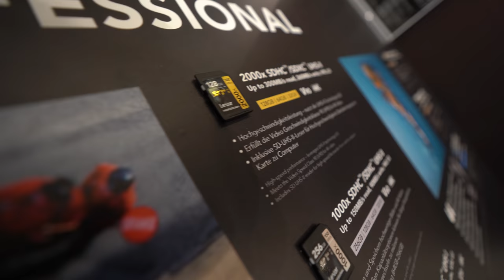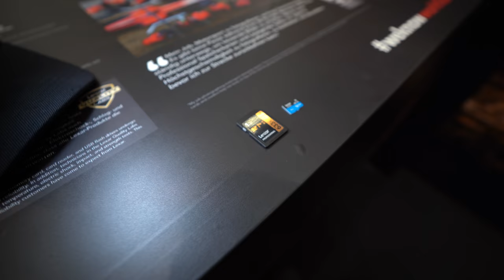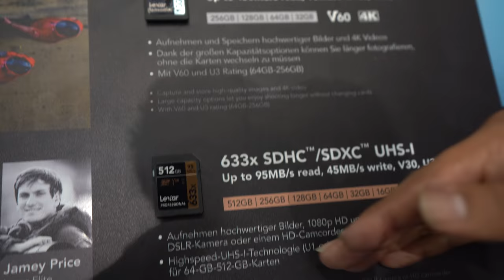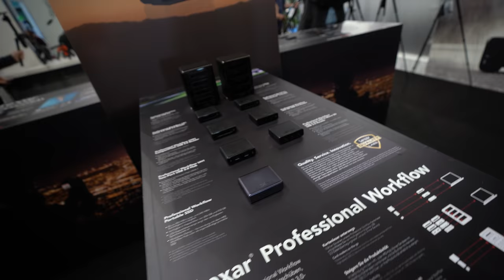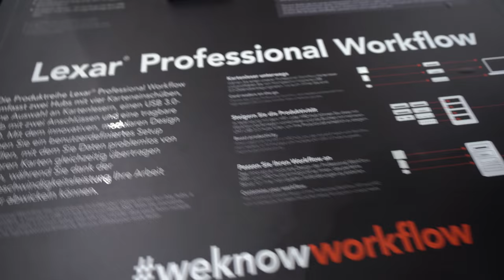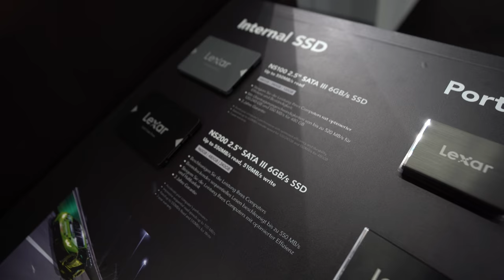Lexar 1TB SD card and 1TB microSD card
Lexar is getting stronger and ramping up their product lines in the SD card and microSD card market in a big way, introducing new SD cards such as the 512GB 1000x (150MB/s read speed) SD card coming next month (or by November) and here also showing their 1TB SD card and microSD cards which might also reach the market shortly (depending on the exact pricing and demand depending on their price). Lexar can also bring 1TB at the 1000x (150MB/s read speed) type. It all depends on the demand but as advances in 3D memory keep advancing, hopefully the price and performance of these 1TB cards will be attractive for people to buy. I would personally really like to see more devices even smartphones come with more than 1 microSD card slot, I'd even like to be able to use 4 microSD card slots in a phone in some kind of RAID configuration that increases the speed and adds redundancy to my data. Same thing for cameras, I am only interested in new cameras that have at least 2 SD card slots in them (thus the new Nikon and Canon mirrorless cameras are not usable for me). I think perhaps also it would be nice to see some Chromebooks and other types of ARM Powered laptops (like the Windows 10 on Snapdragon laptops) come with more than 1 MicroSD or/and full sized SD card slots, for example to fit 4 SD card slots in one of those and have them run in RAID for speed and redundancy. Thus you could add 4TB to your Chromebook like that (3TB with one level of redundancy) or 3 SD or microSD card slots for redundant 2TB. Lexar is also showing their 3500x CFast up to 512GB capacity, 1066x CompactFlash up to 256GB, 2000x SD UHS-II 300MB/s up to 128GB capacity (for now), 1000x 150MB/s SD (512GB model coming by November), 633x microSD (A1 targetted for applications on phones) currently up to 256GB on the market (but them showing that 1TB prototype to show what's coming), 1000x microSD up to 256GB, 1800x microSD up to 128GB. Lexar also shows their Professional Workflow line HR1 is USB3.0 and HR2 is with Thunderbolt 2 which includes the card readers for every card type. Lexar also announces their new NS100 and NS200 2.5” SATA III (6Gb/s) Solid-State Drives (SSD) series, for use in laptops and desktops for faster start-ups, data transfers, and application loads with read speeds of up to 550MB/s, NS100 is available at $29 (120GB), $49 (240GB), $89 (480GB), and the NS200 is available at $79 (240GB), $109 (480GB).

Filmed in 4K24 with Sony A7III ($2000 rented through FatLlama (UK only, get £25 off first rental all my A7III with 16-35mm Gmaster videos will show up